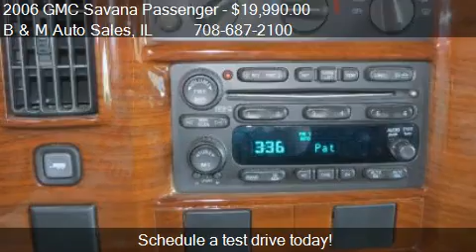2006 GMC Savana Passenger Discovery for sale in Oak Forest,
This 2006 GMC Savana Passenger Discovery is for sale in Oak Forest, IL 60452 at B and M Auto Sales.
Engine: V8 5.3L
Transmission: Automatic
Color: Gray
Mileage: 41578
Contact B and M Auto Sales 6100 159th St Oak Forest, IL 60452 to test drive this 2006 GMC Savana Passenger Discovery today.